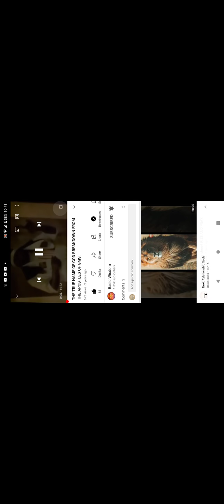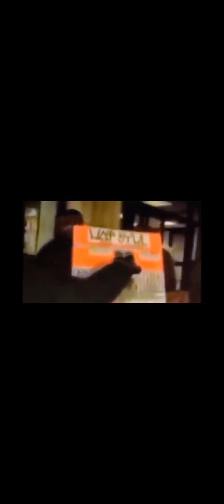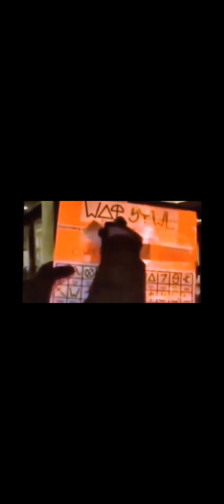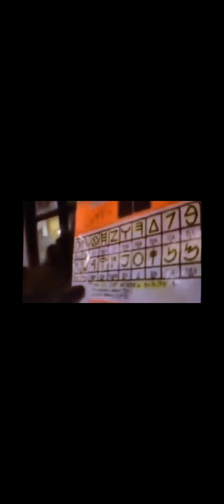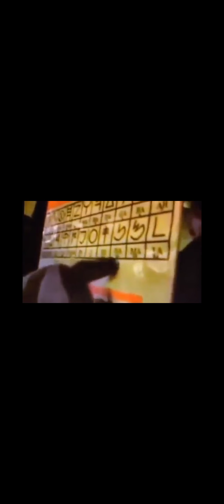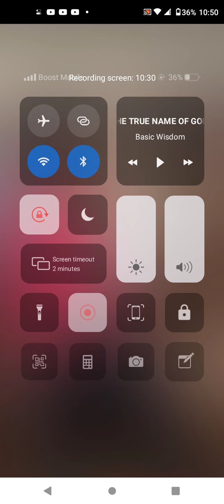REAL NAME OF GOD IN PALEO ANCIENT HEBREW LANGUAGE